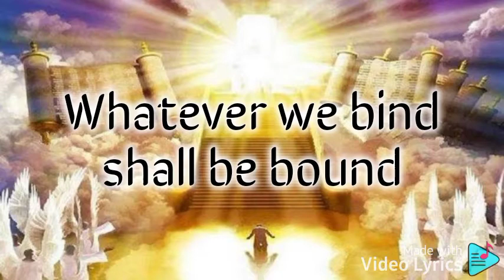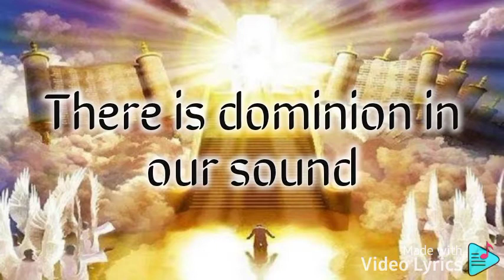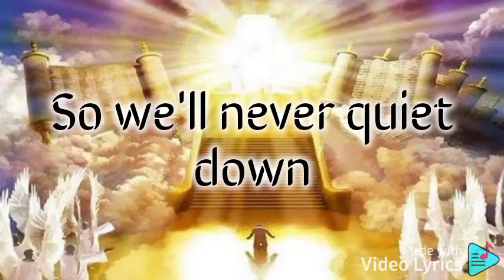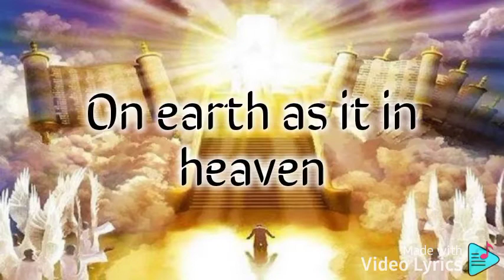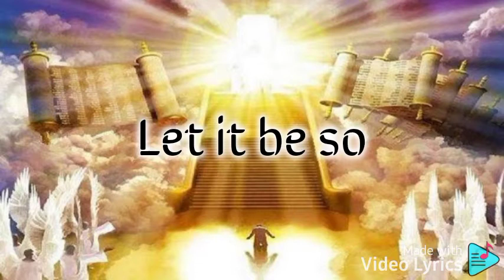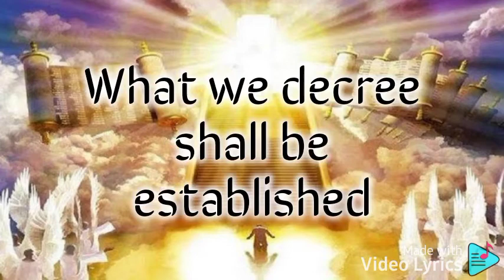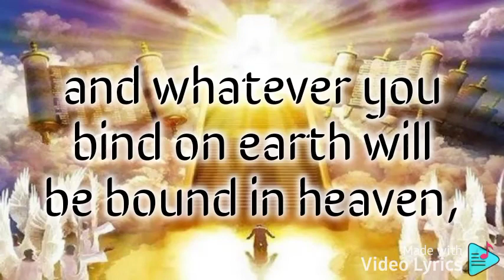LEGISLATION | Fresh Start Worship (Live) - Lyric Video